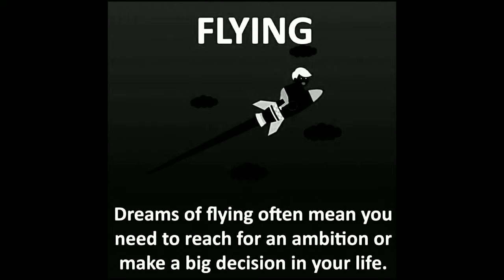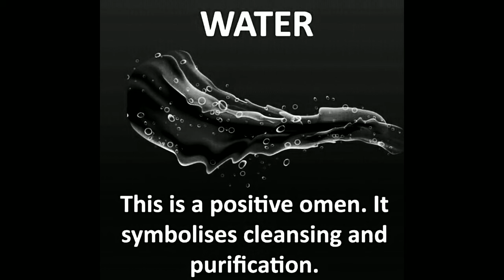NEVER IGNORE THESE 10 IMP. DREAM SYMBOLS. DREAM FACTS. DO WATCH. KNOW ABOUT THIS.